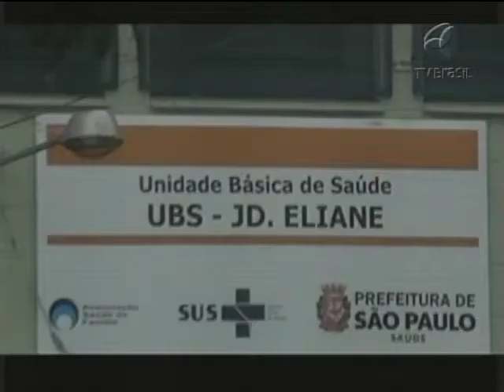OUTRO OLHAR - Situação da saúde no Jardim Eliane - SP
E na periferia de São Paulo, moradores reclamam da falta de médicos e de estrutura em uma unidade de saúde pública. A opinião dos usuários é o nosso Outro Olhar de hoje. A produção é da Rede Extremo Sul.

NOTA PÉ:
Em nota, a Coordenadoria Regional de Saúde Sul afirma que qualquer denúncia de conduta inadequada dos médicos será apurada com as devidas providências tomadas, caso necessário. Também afirma que nos últimos 7 anos, houve um aumento de mais de 100% da oferta de serviços e de equipes, nas unidades de saúde de toda a região. Não foi explicado de que forma foram gastos os quase 150 mil reais em reformas da Unidade Básica de Saúde.